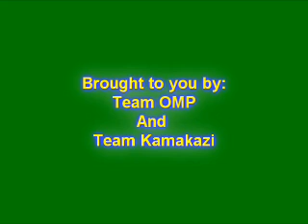Team OMP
Team OMP Embry-Riddle RC Flight Team